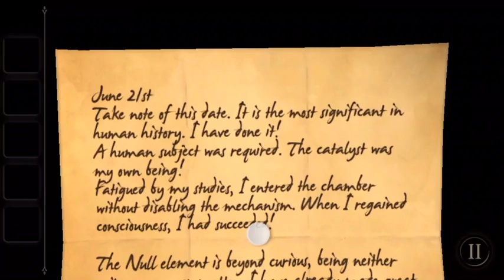The Room - Walkthrough - Chapter 2